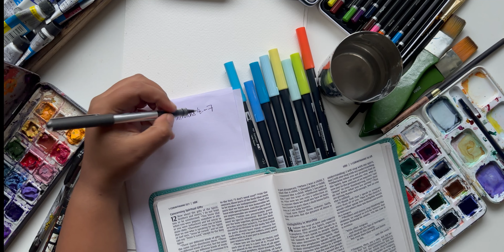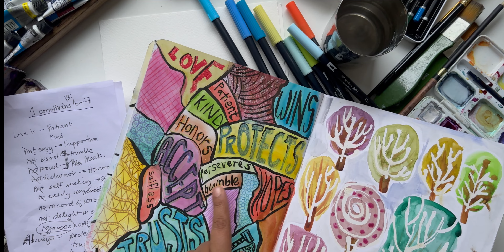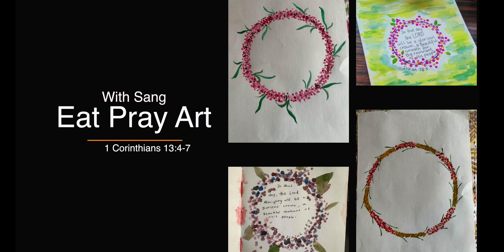Love is 1 Corinthians 13:4-7 | Eat Pray Art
Eat • Pray • Art is an art session where we take a verse from the Bible and express it through art. We started this session for women (though everyone is welcome) in the end of March 2024 to come together to create Bible-based artwork. This session is for all whether you're a beginner or advanced artist, this is a space for fellowship and self-expression, showcasing the artist God has made you.

This week we look at Love is from 1 Corinthians 13:4-7  Love is patient, love is kind. It does not envy, it does not boast, it is not proud. It does not dishonor others, it is not self-seeking, it is not easily angered, it keeps no record of wrongs. Love does not delight in evil but rejoices with the truth.  It always protects, always trusts, always hopes, always perseveres.

Hey there! I'm Sangeeta (sang to my friends), a mom, children's book artist, editor, photographer, and now a passionate bicycle enthusiast traveler. On this channel, I invite you to join me on a journey filled with creativity, exploration, and adventure!

As a mom, I understand the importance of nurturing curiosity and imagination, which is why I love creating colorful and captivating illustrations for children's books. With a background in editing and photography, I bring stories to life through both visuals and words.

But my love for adventure doesn't stop there! Recently, I rediscovered the joy of cycling and embarked on exciting travels to explore new places, all while promoting eco-friendly and sustainable ways of transportation.

Whether I'm sharing tips on parenting, showcasing my latest artwork, or taking you along on my biking adventures, my goal is to inspire and uplift you through every video.

Let's make a splash of creativity together!